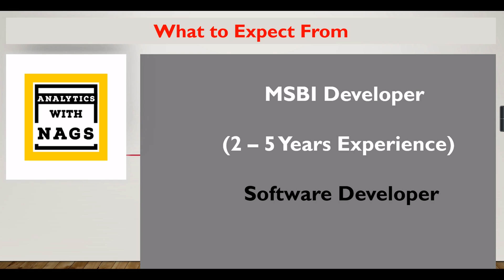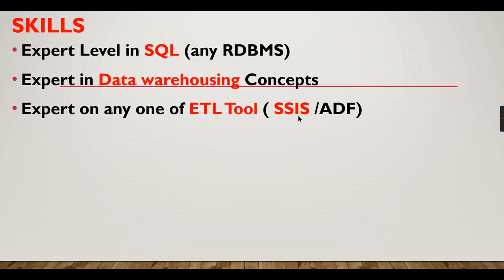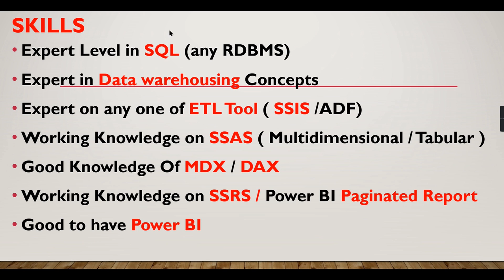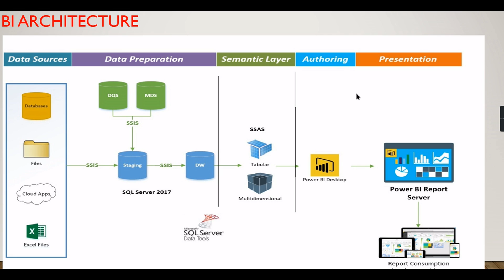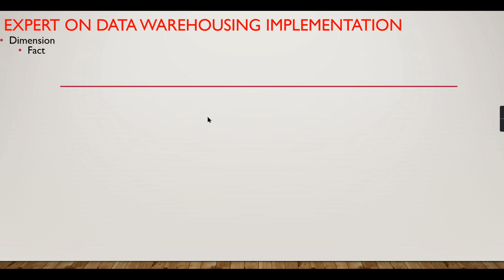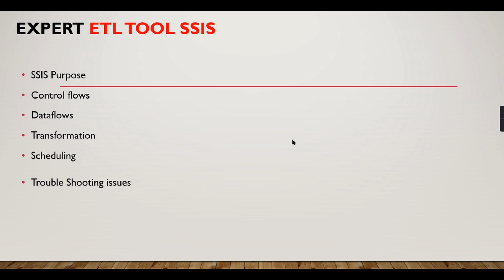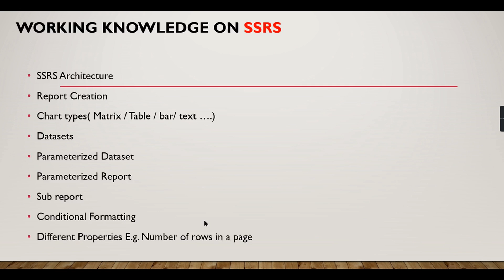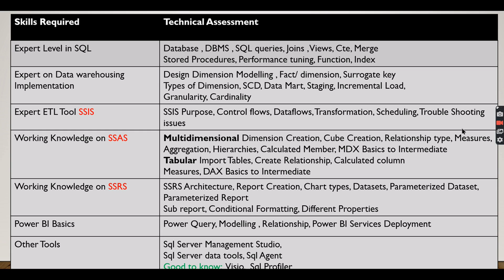What to Expect in MSBI (SSIS,SSAS,SSRS) Interview | Questions & Answers Topic | 2-5 Years Experience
* MSBI (SSIS,SSAS,SSRS) Interview Questions and Answers - Topics *

This video will cover what you will be asked in the MSBI (SSIS,SSAS,SSRS) interview for your experience levels if you are a job seeker, if you are hiring manager you will know what questions should be asked in the interviews to the candidates and how to evaluate the answers.

This video series is not only What to Expect in MSBI (SSIS,SSAS,SSRS) interviews for job seekers , this is What is Expected in candidates for hiring managers and organizations.